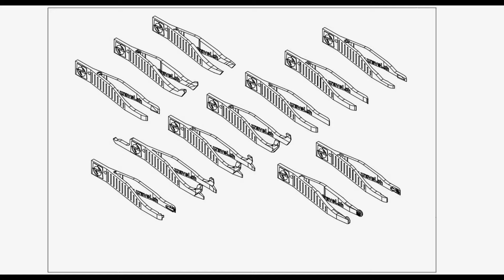Tweezer / 3D Printer .stl file / 12 different models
3D Printed quickly and therefore always within easy reach. 12 different twezzer models for a wide range of applications with side recesses for a firmer grip.

0:00 Introduction
0:40 Twezzer Model shots
1:14 3D printing example
1:28 Model Overview